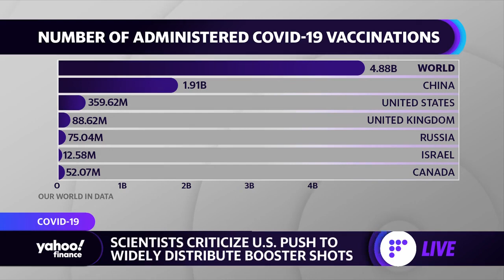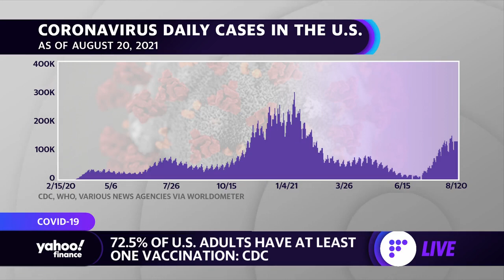More Americans are getting vaccinated as COVID-19 hospitalizations rise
Dr. Shikha Jain, Assistant Professor of Medicine, University of Illinois Chicago, joins Yahoo Finance's Alexis Christoforous to discuss the latest on the coronavirus pandemic.